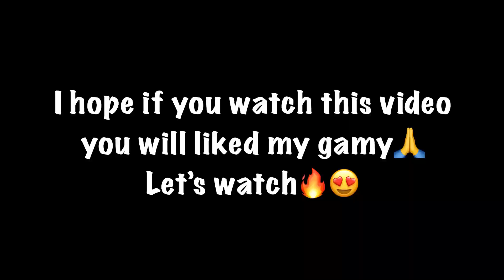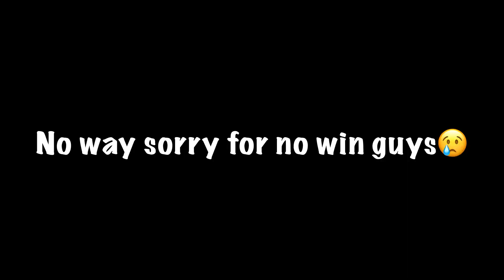33KILLS!😍NEW SEASON BEST GAMEPLAY TODAY🔥SAMSUNG,A7,A8,J4,J5,J6,J7,J2,J3, XS, A4, A5, A4, A5,A6, A7